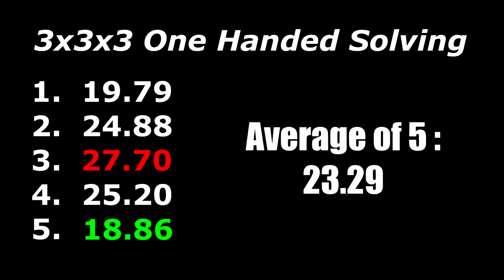Main Rubik Pake 1 Tangan | 3x3x3 One Handed - Average of 5 = 23.29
Cube : MoYu Meilong Magnetic

1. 19.79   R L2 D' L2 U' D2 F R U' R2 U2 D2 B' U2 R2 B U2 B2 R2 B' U2
2. 24.88   B2 U2 F' R2 B D2 B' R2 U2 F' D F' U' R' B' U B2 L2 D R
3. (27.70)   F R2 U2 F2 D F2 U L2 U' R2 D L2 R' U' F' L D L' U R'
4. 25.20   D F2 D B2 U' B2 F2 U F2 D2 B2 D2 F' D2 B L' D B' D' F L'
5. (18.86)   B R' D2 L2 B2 D' F' B2 R F2 R2 D2 R2 L2 B2 U2 L2 B' L2